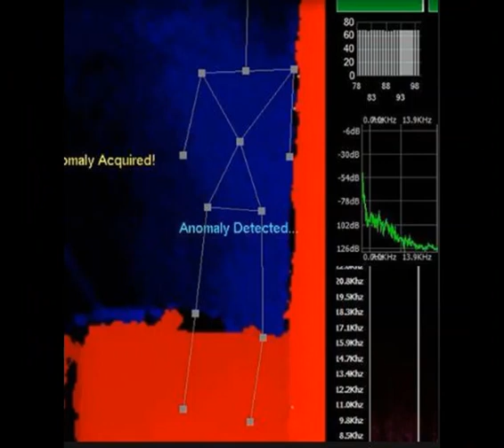ISDP Christmas Video 2022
Here is a little ditty for our viewers, written by Lead Investigator Terry Osborne. Please do not copy, share, or use without permission. Enjoy. Merry Christmas from the ISDP Team. Thank you for your support.